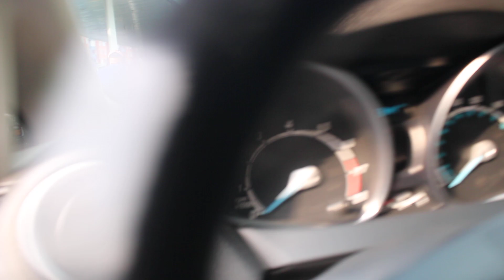Tucarro Mercado Libre Ford Fiesta SE